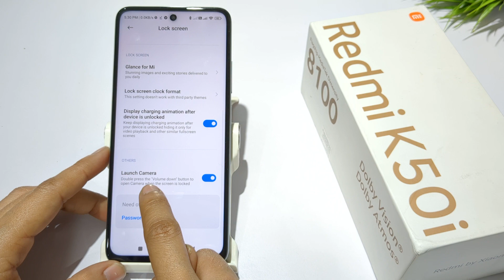how to turn on camera shortcut in Redmi k50i 5g | Redmi k50i me camera launch setting kaise kare